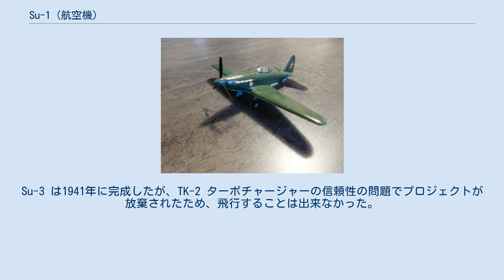Su-1 (航空機)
Su-1 (I-330) / Су-1 (И-330) Su-3の模型 Su-1（スホーイ1、スホイ1；ロシア語:Су-1スー・アヂーン）は、第二次世界大戦初期にソビエト連邦で開発された試作高高度戦闘機である。
I-330(И-330)とも呼ばれた。
 本項目では改良型の Su-3（スホーイ3、スホイ3；ロシア語:Су-3スー・トリー、I-360(И-330)とも呼ばれる）についても述べる。
 1939年、スホーイ設計局に高高度戦闘機の開発の指示が出された。
これに従って設計されたのが Su-1 で、木製半モノコック構造の胴体とジュラルミン製の主翼を組み合わせた、当時としては標準的な形状の単葉機だった。
高高度でのエンジンの出力低下を防ぐため TK-2 と呼ばれるターボチャージャーを2基装備したのが特徴だが、与圧コクピットは備えていなかった。
 試作機は1940年5月に完成し、6月15日に A.P. チェルニャフスキーの操縦によって初飛行を果たした。
1941年4月まで限定的に行われた飛行試験では高度10000mで641km/hを達成したが、ターボチャージャーは機械的信頼性に乏しく、これを使用しない場合のSu-1の性能は、最初からターボチャージャーを装備しないものとして設計された Yak-1 に敵うものではなかった。
 Su-1 の試作2号機は主翼が翼面積の小さいもの（17m2）に変更され、名称も Su-3 と改められた。
Su-3 は1941年に完成したが、TK-2 ターボチャージャーの信頼性の問題でプロジェクトが放棄されたため、飛行することは出来なかった。
 出典: 諸元 性能 武装